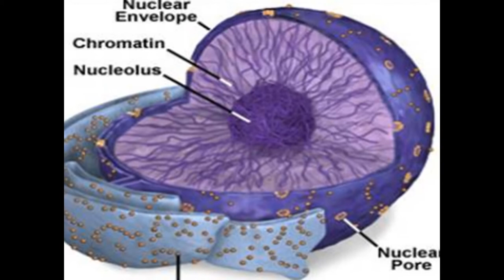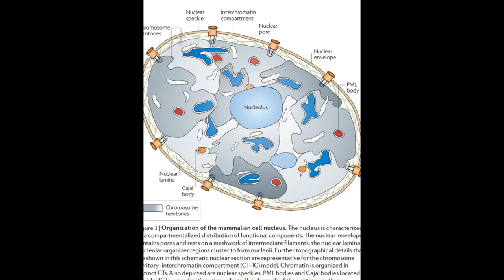Mayan Calendar/Sun Stone Are Actually Ancient Cell Structure Charts!!!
All Thoughts Welcome.